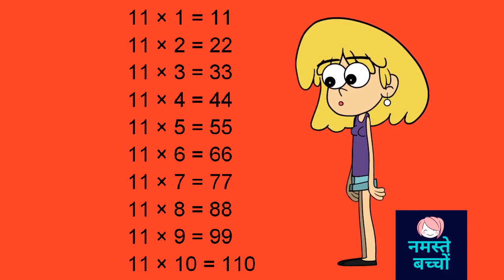Table of 2 To 11|| learn multiplication || for kids